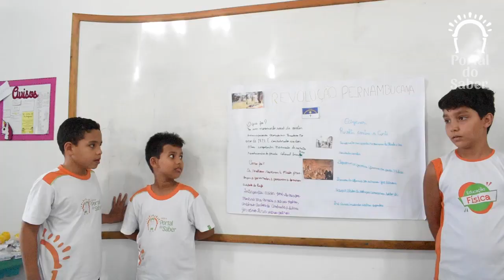Escola Portal do Saber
Dando início às práticas que estimulam a expressão corporal, a oratória e o trabalho conjunto, os alunos do 4º ano fizeram pesquisas e produziram recursos audiovisuais para sua 1ª apresentação de seminário, cujo tema abordou “As Revoltas Coloniais”. A experiência da construção e troca de conhecimentos foi muito enriquecedora!